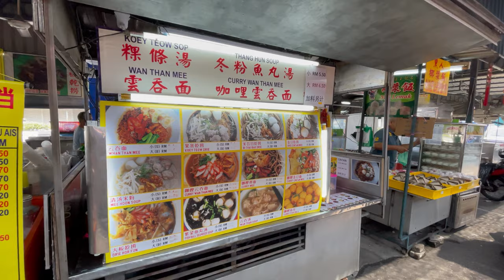🇲🇾 Butterworth Raja Uda Sin Tat Garden Hawker and Dou Mu Gong 斗母宫 Temple Walking Tour [4K 60fps]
Walking video along Jalan Raja Uda (Sin Tat Garden Hawker) food street with lots of local food options, and to a beautiful Guan Yin Ting Dou Mu Gong Temple located nearby.

The temple was originally built in the 1980s, and was rebuilt in 2015 on a much larger scale. It is the second major temple in Butterworth for the worship of Dou Mu (斗母) who is associated with the Nine Emperor Gods (九王大帝).

Recorded 30 Sep 2023 - 2:50pm